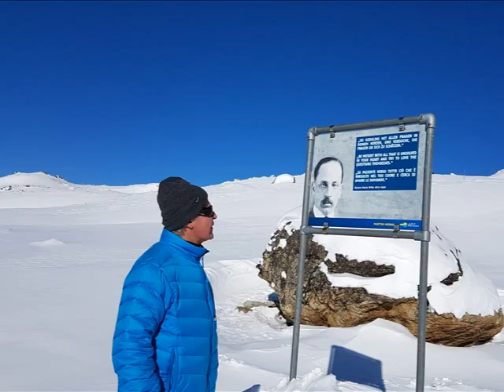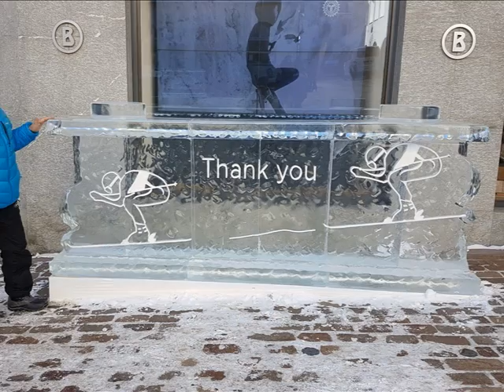När Den Evigt Klara Morgon Gryr